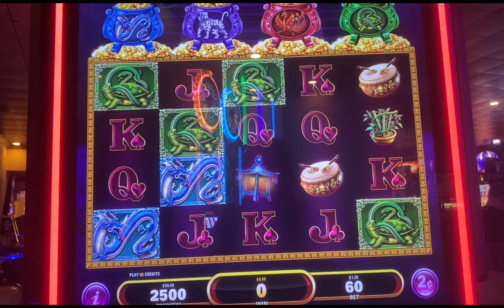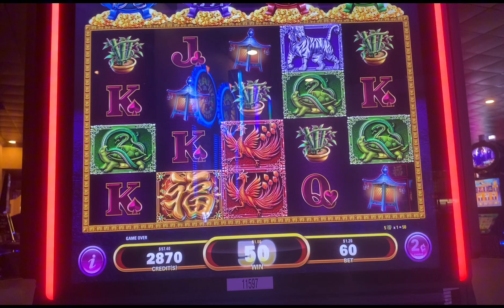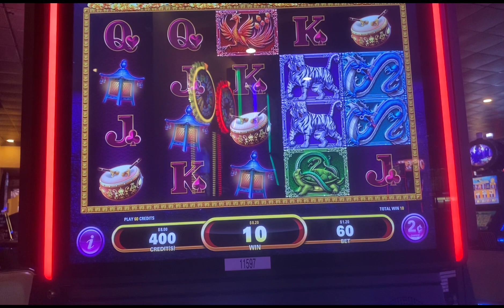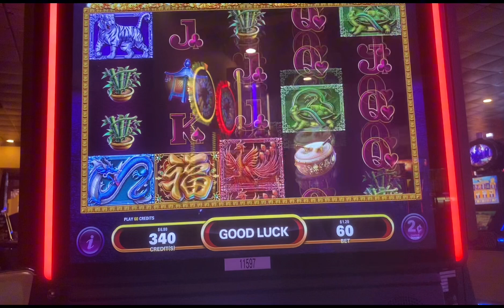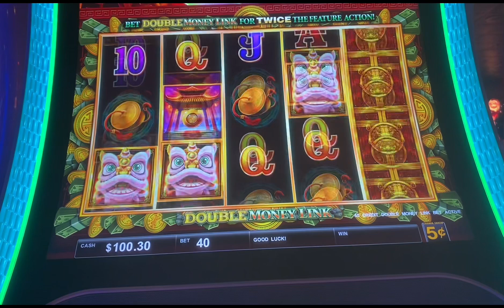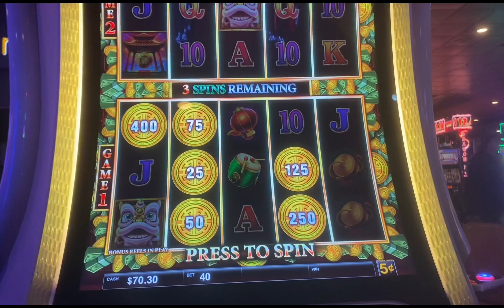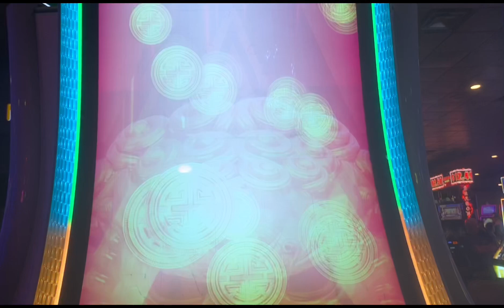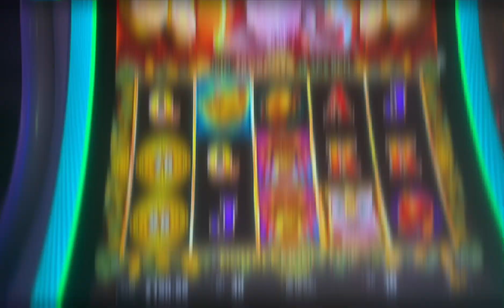Will a 50x win let 2tall double up on moneylink, and tame the goldenbeast